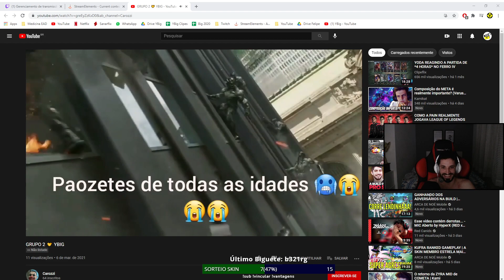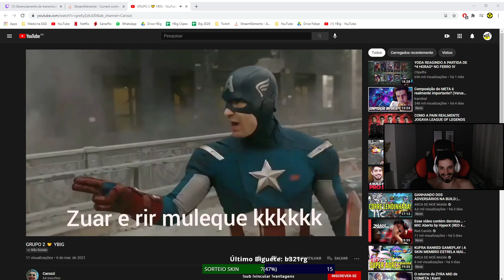YBig 🤝🏻 GRUPO 2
★ Lives do YBig todos os dias na TWITCH a partir das 21h30